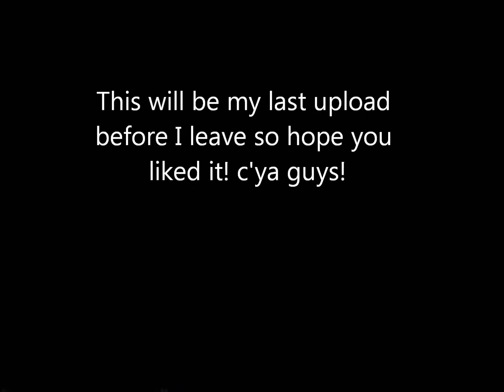"Epic High Five" ANIMATION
Hope you guys like this animation! see yall people later!